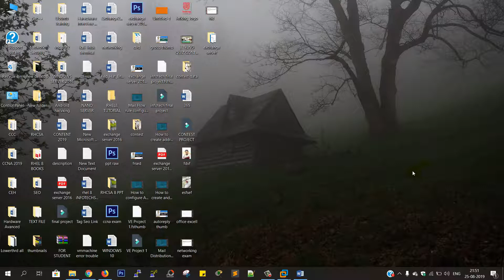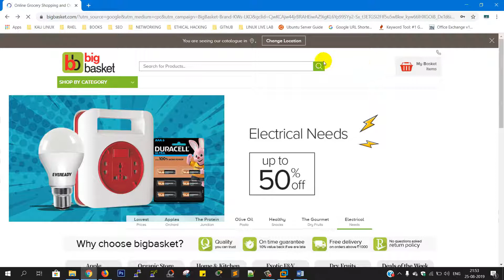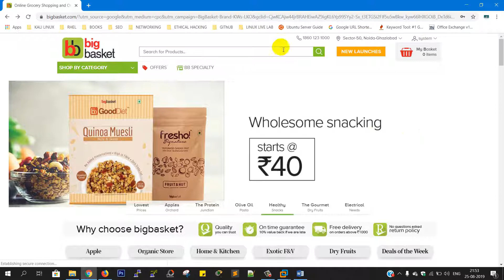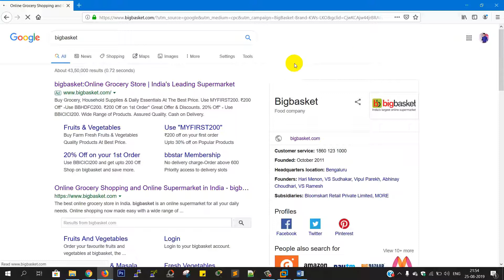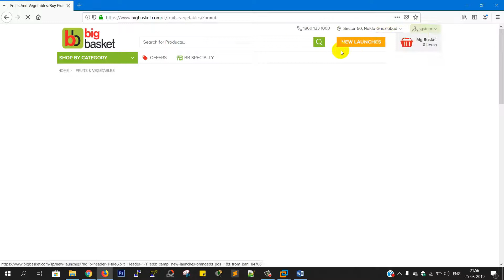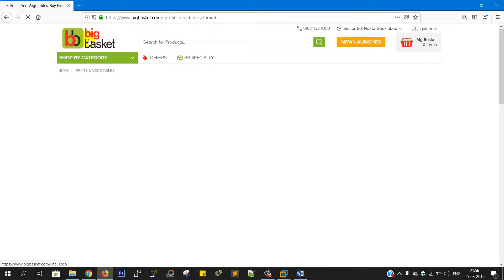CEH v10 Session hijacking step by step with kali linux in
In order to be an Ethical hacker, you should know how hackers hack websites or crack userid and password or how they hack using SQL Injection.

Warning : ⚠️ If you hack any of the website other than yours for hacking and I am not responsible if you'll do so ⚠️

Note: Please use the RDP or VM to use  these hacking software as there are virus and malware inside it.